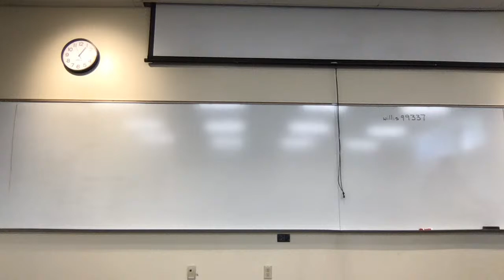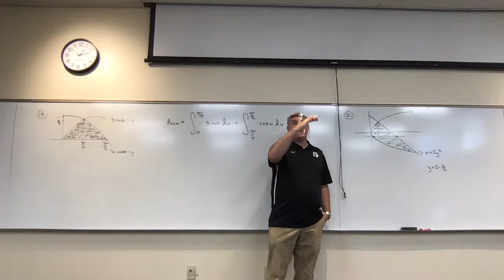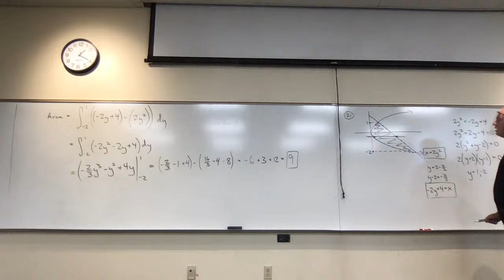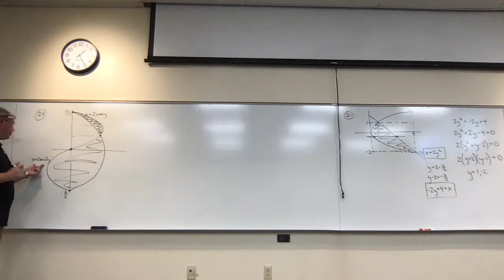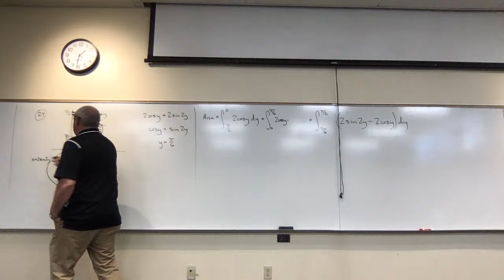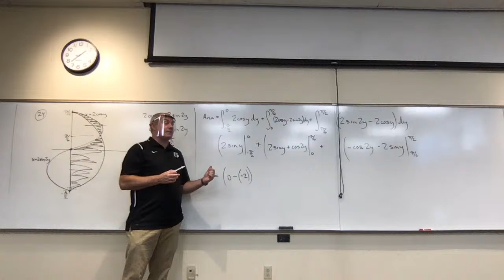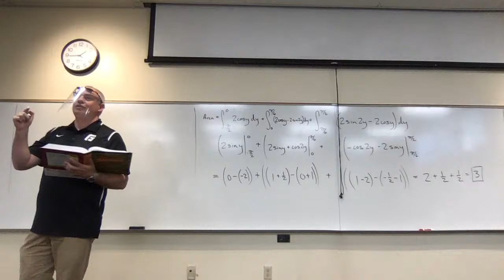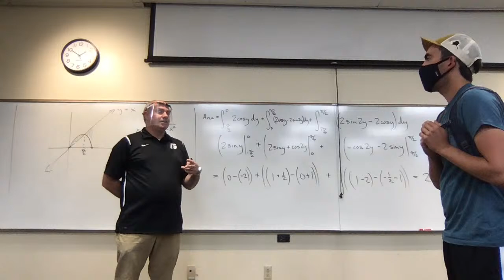August 28th Calculus 2 lecture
Learn how to  in Calculus 2.

Calculus: Early Transcendentals, 3E Briggs, Cochran, Gillett

Nick Willis - Professor of Mathematics at George Fox University